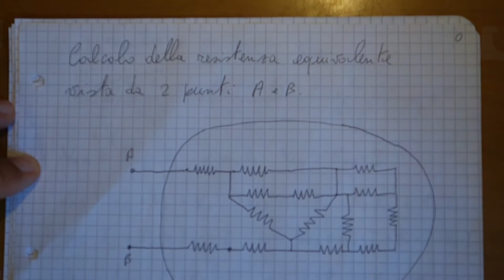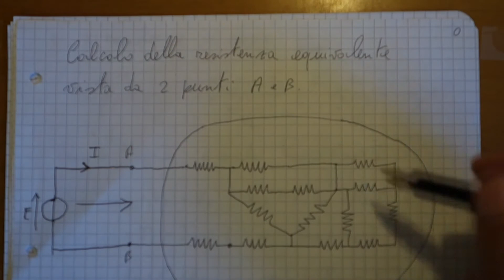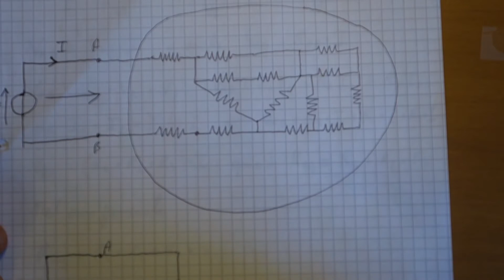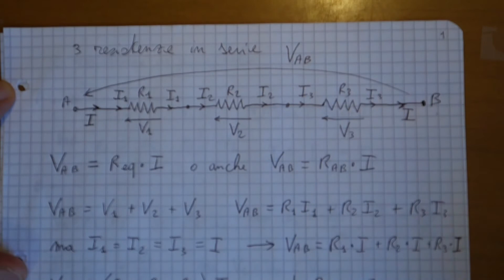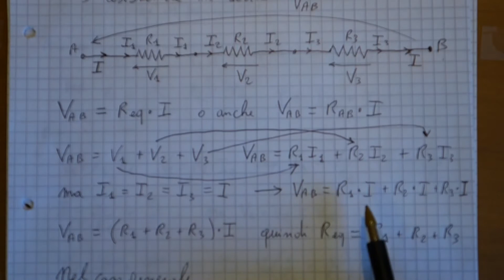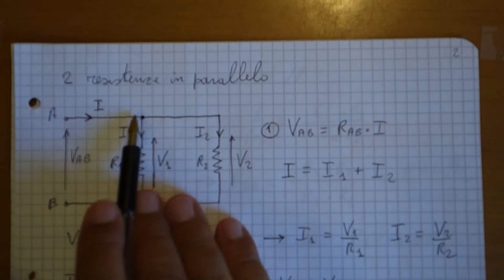Resistenza equivalente serie e parallelo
Principali formule per il calcolo della resistenza equivalente nei casi più semplici. Viene spiegato quando le resistenze sono in serie e quando in parallelo. Vengono spiegati alcuni accorgimenti per semplificare i circuiti.